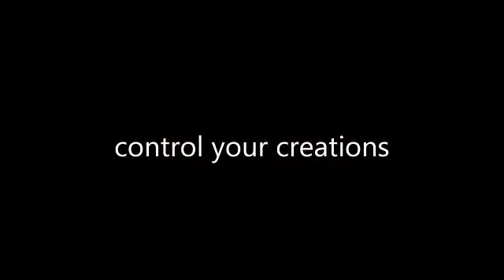The best addictive games in android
I hope these is the best addictive game in android